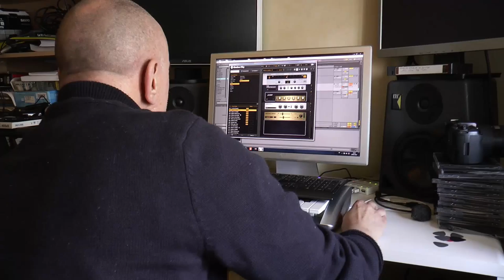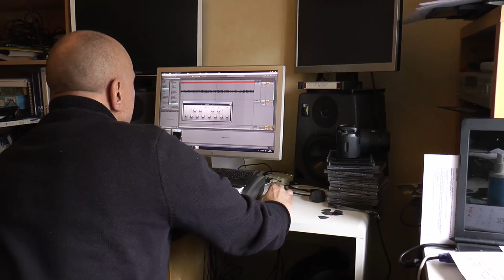Juste Après Les Larmes - séances de travail - épisode 8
Autour de la musique du film.